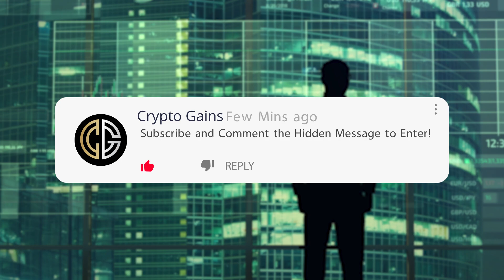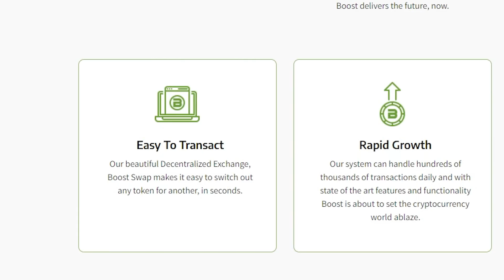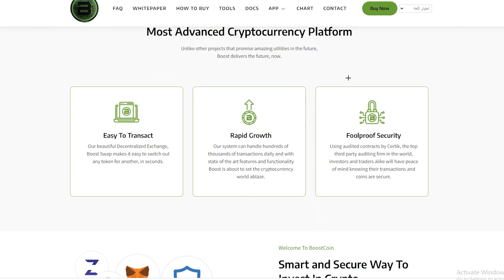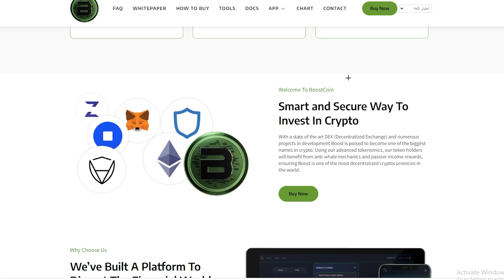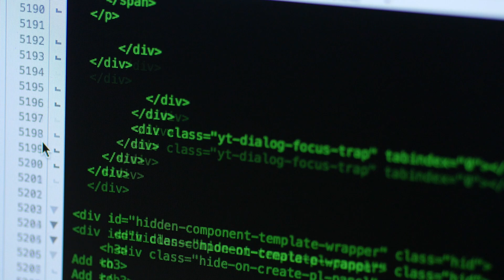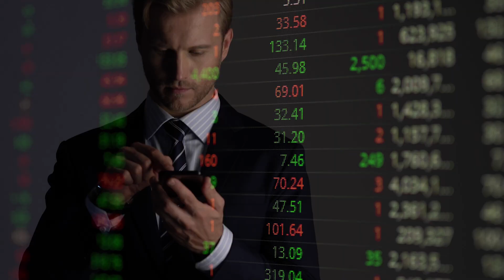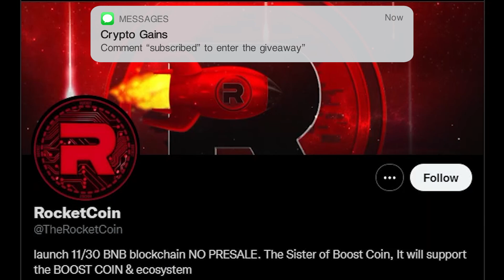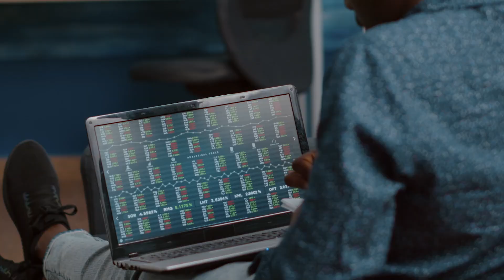SHIBA INU ARMY: NEW CRYPTO GEM THAT WILL MAKE MASSIVE GAINS (Boost Coin)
SHIBA INU ARMY- NEW CRYPTO GEM THAT WILL MAKE MASSIVE GAINS

Boost Coin 👇
Boostco.in

There are some huge Shiba Inu news updates. In this video, I discuss what Apple said about Shiba Inu, new use cases for Shiba Inu, Shiba Inu price prediction, how transaction volume will increase, supply will decrease, and the price of Shiba Inu will increase over time, a deeper analysis of the Shiba Inu shiba swap, Shiba Inu trending on social media, and more important Shiba Inu announcements!
Will Shiba Inu reach 1 cent? When will Shiba Inu be 1 cent? I can't tell you exactly. But, what I can tell you is most up to date Shiba Inu news and other updates on Shiba Inu!

Meme tokens are one of the most popular in the crypto market, and Dogecoin led the pack a few months ago. However, Shiba Inu Coin has taken the market by storm since August of 2020, surpassing even Dogecoin's gains to rise over 2 million percent. One could argue that their slogan "dogecoin killer" has lived up to its name. They began to disrupt the rise of the O-G Shiba Inu Token, dogecoin, and by all accounts, they were successful. Shiba Inu Token has risen significantly more than doge on numerous occasions over the course of a 24-hour period. To be sure, not every coin has had the same success as Shiba Inu Coin in recent months. So, what distinguishes Shiba Inu Token from the other 10,000+ tokens available? Why were they the ones who were subjected to such intense hype? What's next for Shiba Inu Coin, and what are the chances of it recovering from its current low? These are some of the questions we'll be answering for you today, and we've also got a fantastic catalyst for you to look forward to.